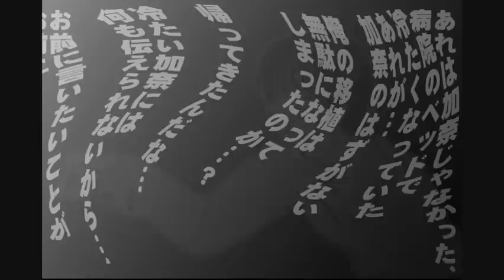加奈-16(最終話） 「あした」2/2パート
最終話後半です。
マンガはこちらでご覧下さい